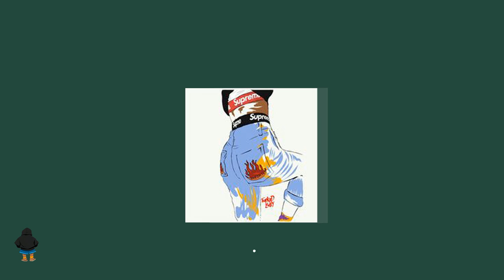TRAP DRUM LOOPS VOL:14/free loop kit trap CELTiCS /LOOP DE TRAP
……:::::: Specifications ::::::…
• 33 DRUM LOOPS